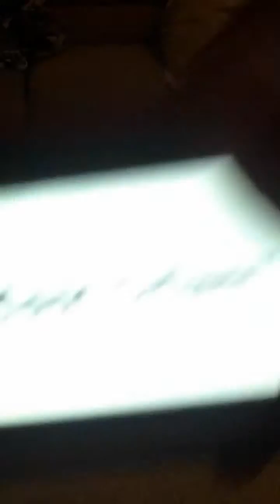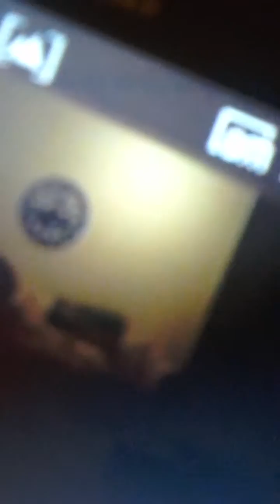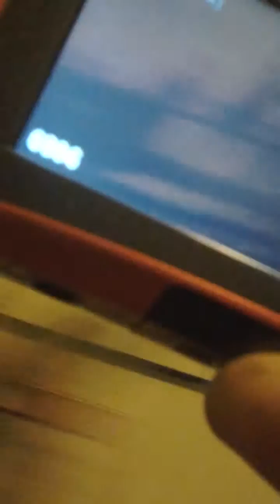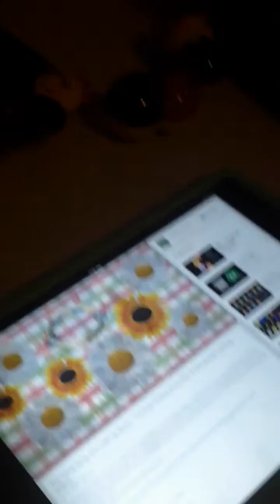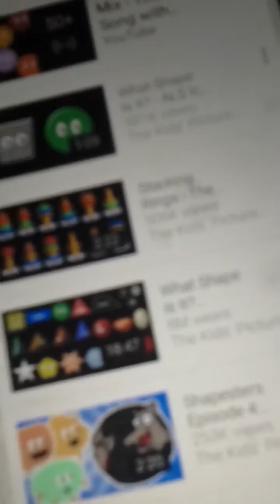A Video For DidiPopABC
This was kind of a Craptage.